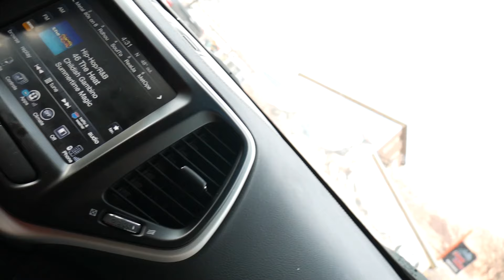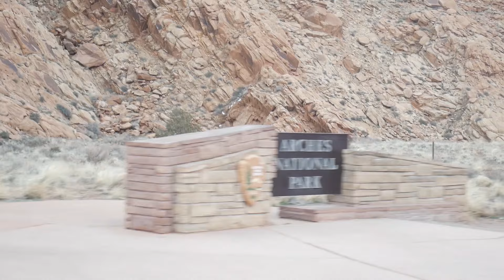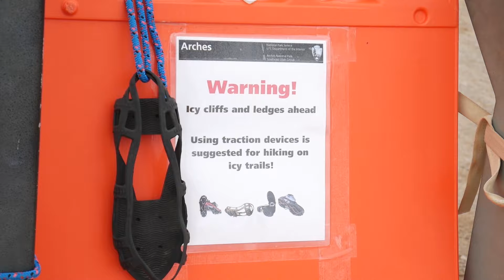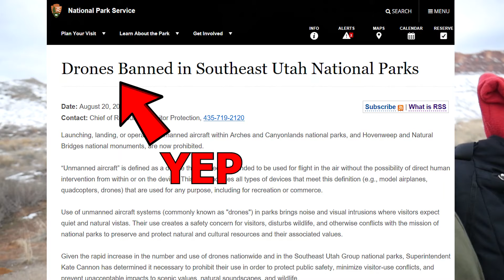Hiking/Native American Photography Vlog in Moab Utah!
First and foremost want to give Nigahiga a shoutout because I've always wanted to try a Man Vs. Wild parody like he does. Legend.

This is a "Lost Episode" because I recovered my hard drive and these files were on there. I thought this vlog was worthy of sharing so I finished it up and now releasing it. This was back in February of this year when I went to Moab with Joseph Secody to do some Native American Hoop Dance workshops.
We hiked Delicate Arch and it was fun! Also got a few epic pictures from it.